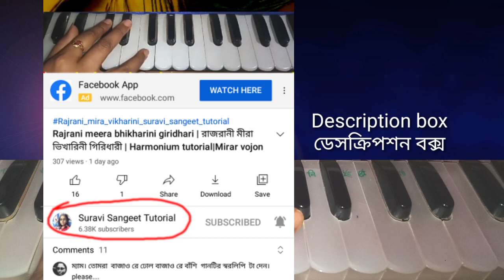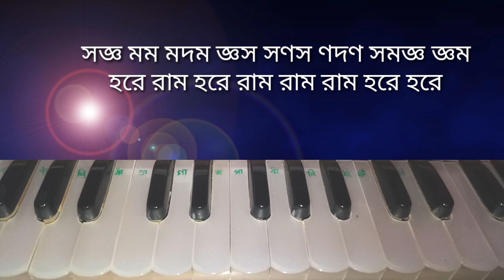Hare krishna hare krishna | Harmonium tutorial | (হরে কৃষ্ণ হরে কৃষ্ণ)| Hore krishna Swaralipi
Harmonium tutorial by manimala

your queries -

hare krishna
hare krishna piano
hare krishna piano tutorial
hare krishna keyboard tutorial

হরে কৃষ্ণ
হরে কৃষ্ণ হরে রাম
হরে কৃষ্ণ গান
হরে কৃষ্ণ hare krishna
হরে কৃষ্ণ হরে কৃষ্ণ কৃষ্ণ কৃষ্ণ হরে হরে হরে রাম হরে রাম রাম রাম হরে হরে mp3
হরে কৃষ্ণ হরে রাম dj
হরে কৃষ্ণ নাম দিল প্রিয় বলরাম
হরে কৃষ্ণ নাম
হরে কৃষ্ণ হরে রাম গান
হরে কৃষ্ণ রিংটোন
হরে কৃষ্ণ হরে রাম বাংলা গান

hare krishna
hare krishna ringtone
hare krishna prabhupada

হরে কৃষ্ণ হারমোনিয়াম স্বরলিপি
হরে কৃষ্ণ হারমোনিয়াম শিক্ষা
হরে কৃষ্ণ হারমোনিয়াম টিউটোরিয়াল
হারমোনিতে হরে কৃষ্ণ

আপনাদের অনুরোধ এত বেশি যে যত তাড়াতাড়ি সম্ভব হয় আমি গান গুলোর টিউটোরিয়াল দেবার চেষ্টা করি। তাড়াতাড়ি গান গুলো তুলে আপলোড দিই । দুবার প্র্যাকটিস করার বা ঘুরে দেখার সময় পায় না। তাই যদি কোথাও কোনো রকম অনিচ্ছাকৃত ক্রুটি ঘটে মার্জনা করবেন। ধন্যবাদ।

🎸♡কিছু জনপ্রিয় গানের লিংক গুলি নিচে দেখুন♡

🙏হে কৃষ্ণ কোথায় গেলে :-💝

🙏ওম ত্তম্বকং যজা মহে :-💝

🙏ওম ভুর ভূবস্বহা তৎ:-💝

🙏সর্বাধর্মান পরিতাজ্য:-💝

🙏হে হংস বাহিনী জ্ঞানদায়িনী 💝

🙏প্রনাম তোমায় ঘনশ্যাম : 💝

🙏বলো শ্যাম শ্যাম বলো রাধে রাধে নাম :💟

🙏বনমালী তুমি পরজনমে হইয়ো রাধা :-💝

🙏জয় বিবেকানন্দ সন্ন্যাসী বীর :-💝

🙏সারদা রামকৃষ্ণ নামের বান :-💝